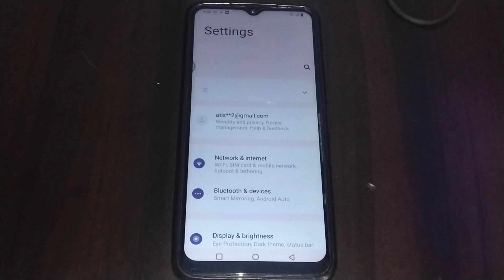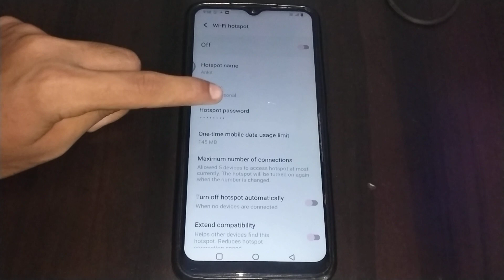vivo mobile change hotspot data limit,how to change hotspot data limit in vivo mobile